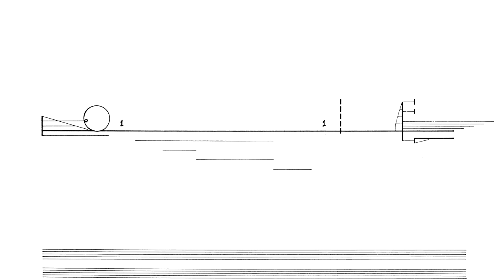Cornelius Cardew: Treatise. Page 63